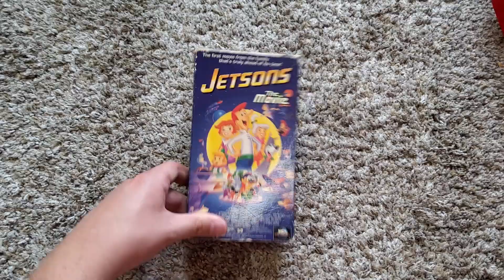Jetsons: The Movie (1990): VHS Review